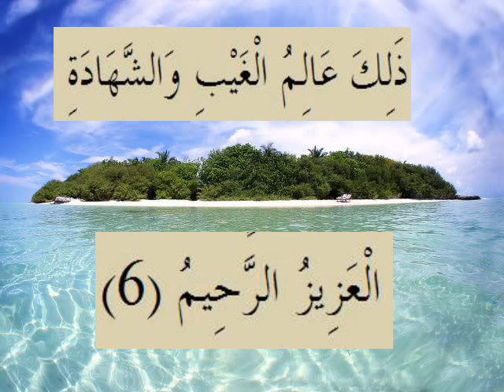القران الكريم سورة السجدة الأية 6.wmv